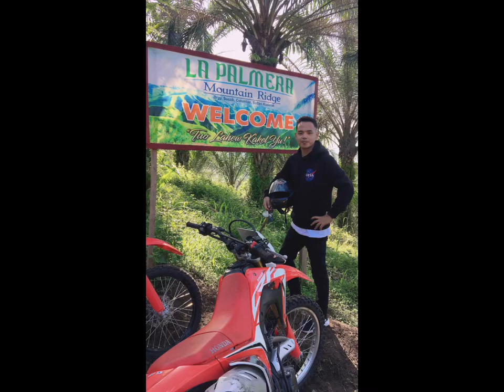La Palmera Mountain Ridge | Mark Gil Vlogs (1st Vlog)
Hi guys. My first vlog is finally out. This is our adventure to La Palmera Mountain Ridge, located at Brgy. Sucob, Columbio Sultan Kudarat. Nuod na mga suwod.
Watch out for our Part 2 - More extreme adventure sa Fekung Bula Falls
Abangan ..